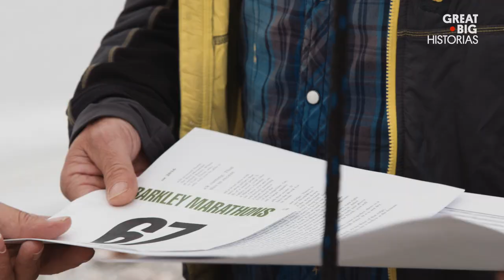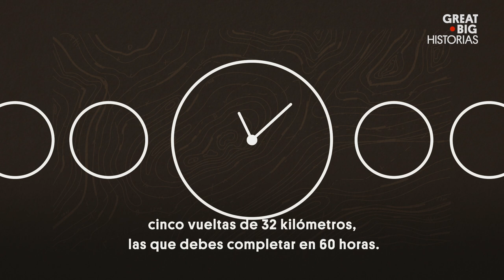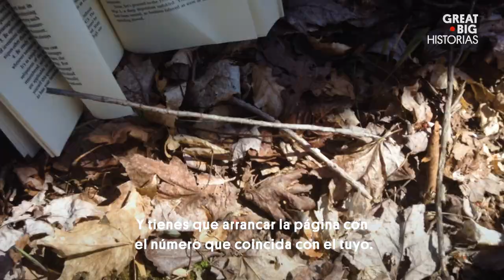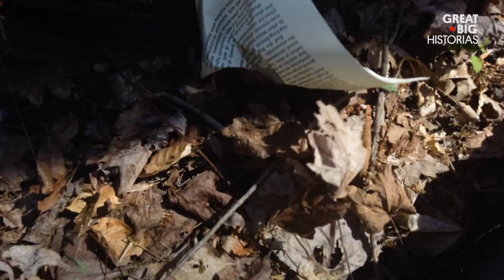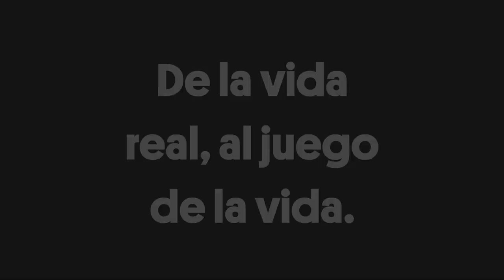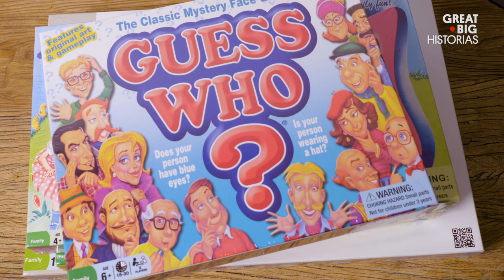El maratón de Barkley es un acto de sadismo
A veces nosotros mismos nos complicamos la vida y estas historias son un ejemplo de ello. Primero iremos al ultra maratón de Barkley, la carrera más temida por los deportistas extremos, pues en 32 años de existencia solo 15 personas la han terminado. Después conoceremos los oscuros orígenes del Juego de la vida, ese juego de mesa que nunca entendimos muy bien.

Esta historia forma parte de nuestra serie Fronteras, en la cual te presentamos a los soñadores, pioneros e innovadores, que llevan nuestra sociedad a la vanguardia. Ven con nosotros en este viaje épico a lugares donde casi no ha llegado nadie.